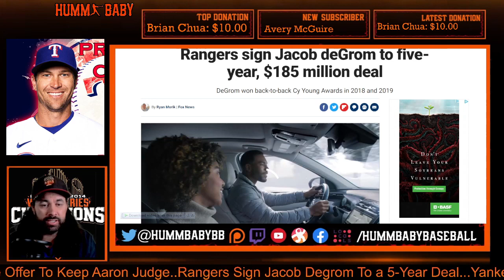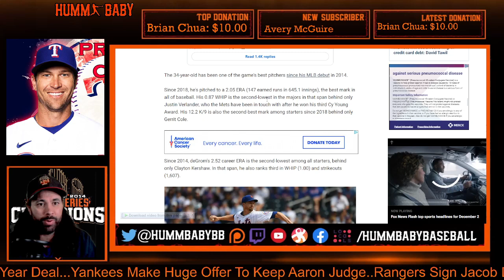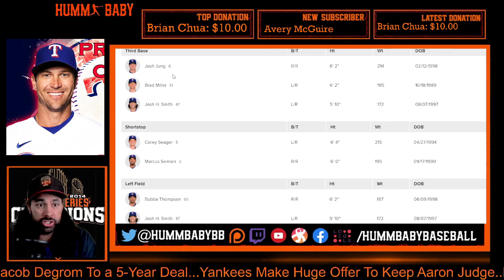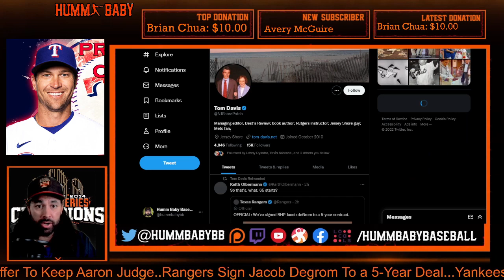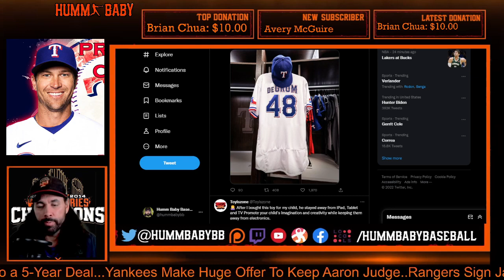JACOB DEGROM Signs With TEXAS RANGERS!! Prediction Was CORRECT!!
The Rangers announced they’ve signed Jacob deGrom to a five-year contract. It’s a $185MM guarantee, reports Jeff Passan of ESPN.  The deal includes a full no-trade clause and a conditional option for the 2028 campaign that could take its total value to $222MM, according to Passan. deGrom is a VC Sports Group client.

“We are thrilled that Jacob deGrom has decided to become a Texas Ranger,” general manager Chris Young said in the press release. “Over a number of seasons, Jacob has been a standout Major League pitcher, and he gives us a dominant performer at the top of our rotation. One of our primary goals this off-season is to strengthen our starting pitching, and we are adding one of the best.”

It’s the biggest move of the offseason to date and the latest massive free agent strike out of Arlington. The Rangers committed more than a half-billion dollars to the trio of Corey Seager, Marcus Semien and Jon Gray last winter. That was designed to lay the foundation for a full-fledged return to contention in 2023. The Rangers didn’t see their desired steps forward from a win-loss perspective in 2022, largely because of a lackluster rotation behind Gray and Martín Pérez. Texas has suggested they were prepared to attack the top of the market to fortify the biggest weak point on the roster. They’ve done so with a shocking five-year deal for arguably the sport’s best pitcher.

deGrom is one of the most accomplished arms of his generation. While he fell to the ninth round of the 2010 draft and didn’t reach the majors until just shy of his 26th birthday in 2014, he immediately cemented himself as one of the game’s top pitchers. deGrom worked to a 2.69 ERA in his first 22 starts to secure the NL Rookie of the Year award and kick off a career as one of the league’s top hurlers.